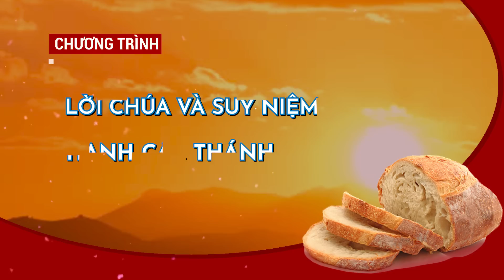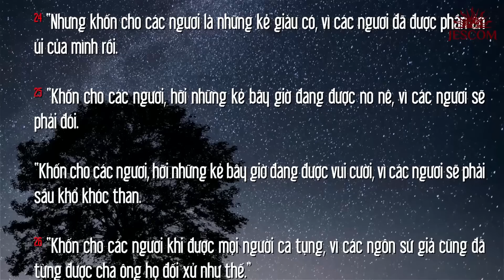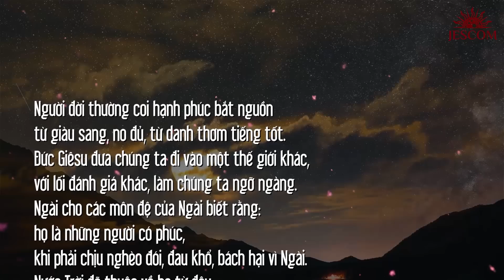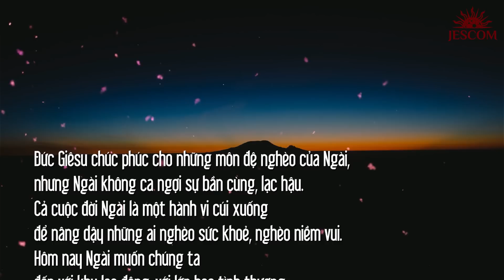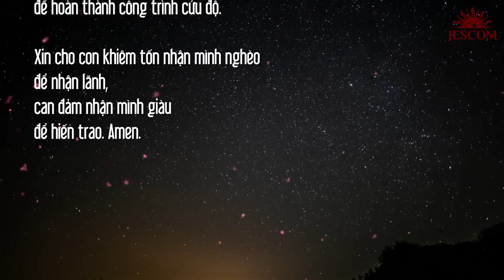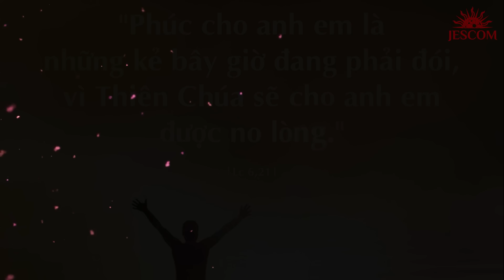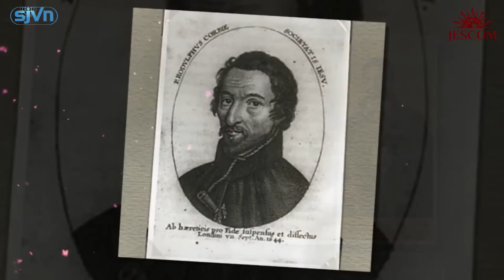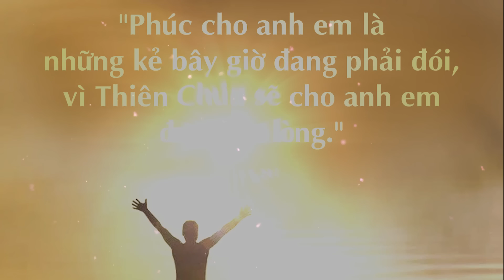MANNA: PHÚC CHO ANH EM LÀ NHỮNG NGƯỜI NGHÈO